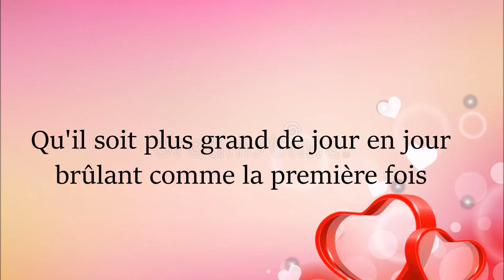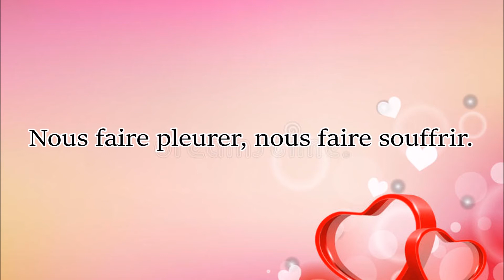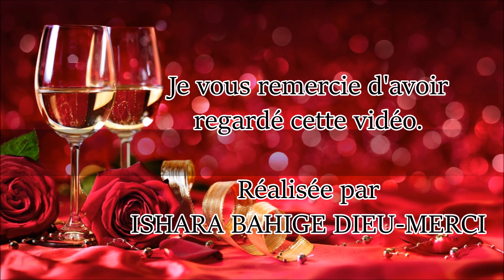Que Dieu Protège notre amour par PATRICK NORMAN